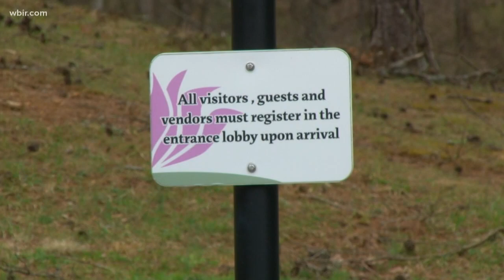Knoxville considering transforming old Salvation Army Thrift Store into new homeless shelter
Elected leaders in Knoxville are about to decide whether to invest in a new kind of homeless shelter.